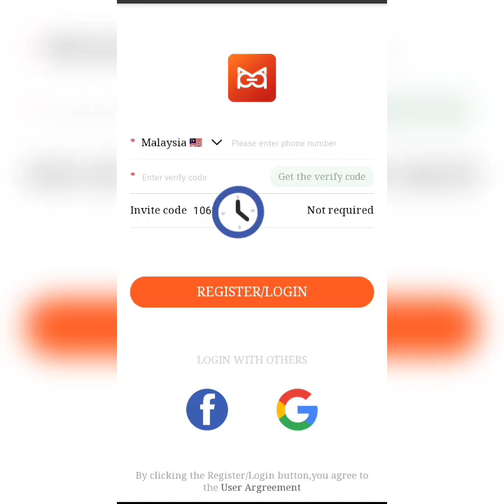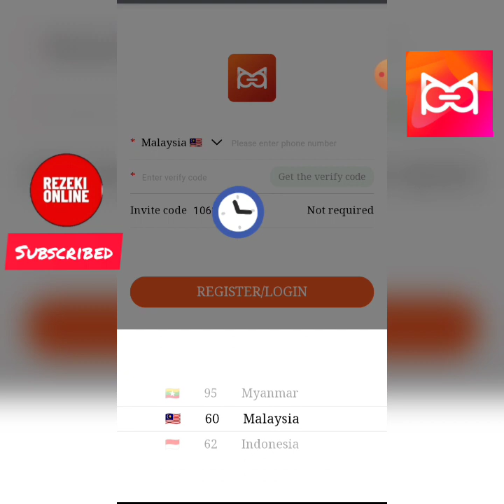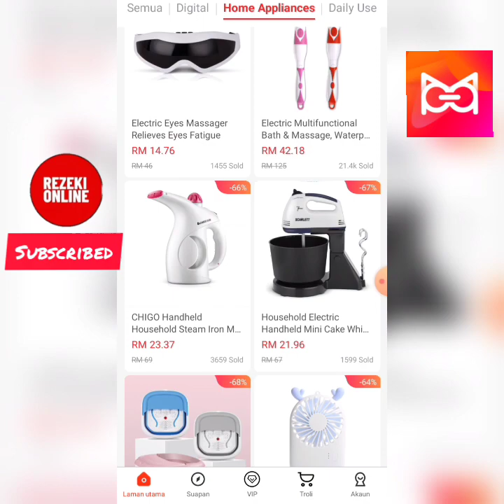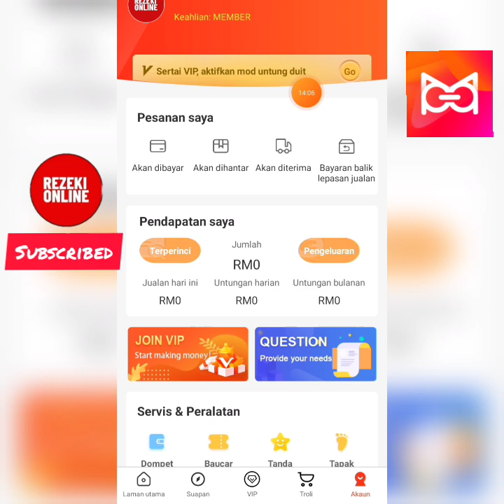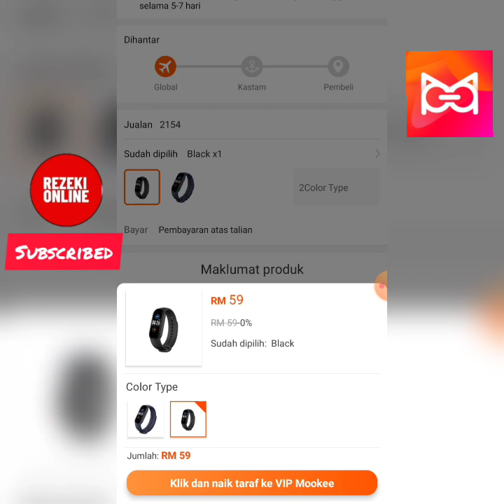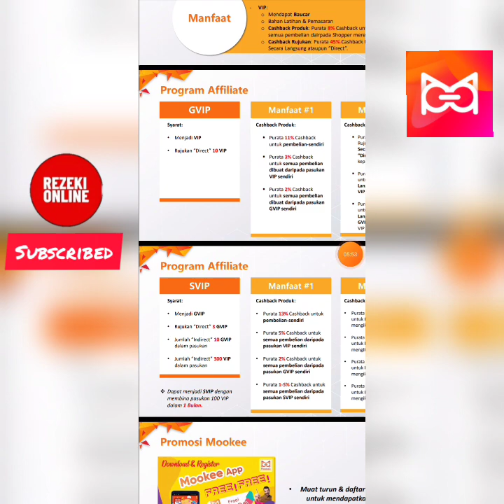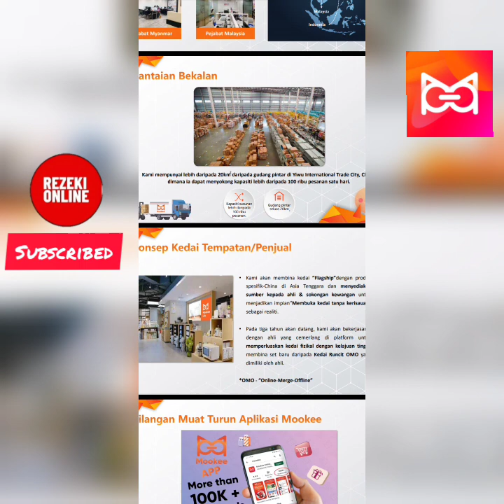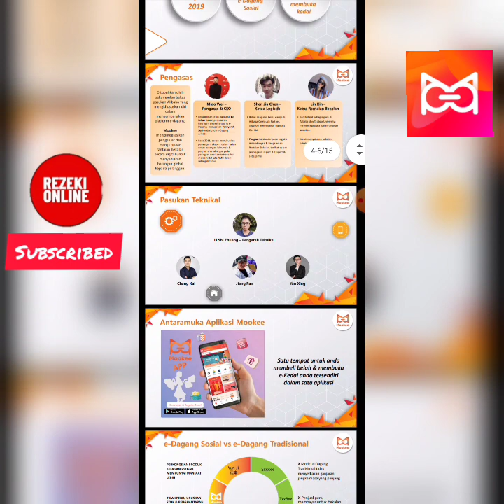TERBARUU MOOKEE Mampu Jana Wang RM1000 Sehari....Jadilah Yang Terawal !!!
“Soft launch in malaysia”
Segera Ambil Peluanggg.
JADI YANGG TERAWAL SEKARANG...
Hanya Berbelanja Minimum RM59.00 AUTO Upgrade VIP.
Layak Memperolehi Keuntungan Tanpa Had Sebagai Ahli VIP...
- Tak Rugi Join Sebab Tak Guna MODAL Hanya Perlu Berbelanja Anda Layak Dapat Income Sehari RM1000.00..

- KOD ID : 107952
- KOD ID : 107952

Marketing plan di Mookee

Pakej RM59 = RM26.55
Pakej RM99 = RM44.55
Pakej RM199 = RM89.55
Pakej RM399 = RM179.55

🚀NEXT RANK 👇👇

Pakej RM59 = RM29.50
Pakej RM99 = RM49.50
Pakej RM199 = RM 99.50
Pakej RM399 = RM 199.5

Pakej RM59 = RM2.95
Pakej RM99 = RM4.95
Pakej RM199 = RM9.95
Pakej RM399 = RM19.95

(EXTRA BONUS 5% )
Pakej RM59 = RM2.95
Pakej RM99 = RM4.95
Pakej RM199 = RM9.95
Pakej RM399 = RM19.95

🚀NEXT RANK 👇👇👇

Pakej RM59 = RM32.45
Pakej RM99 = RM54.45
Pakej RM199 = RM109.45
Pakej RM399 = RM 219.45

Pakej RM59 = RM5.90
Pakej RM99 = RM9.90
Pakej RM199 = RM19.90
Pakej RM399 = RM 39.90